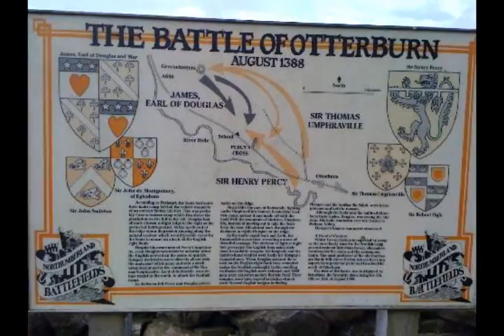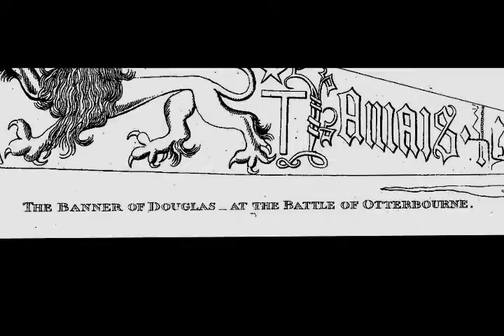Gaberlunzie-Otterburn (The Battle of)- The Black Douglases, James 2nd Earl of Douglas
It fell about the Lammas tide,
 When the muir-men win their hay,
 The doughty Douglas bound him to ride
 Into England, to drive a prey.
2. He chose the Gordons and the Graemes,
 With them the Lindesays, light and gay;
 But the Jardines wald nor with him ride,
 And they rue it to this day.

3. And he has burn'd the dales of Tyne,
 And part of Bambrough shire:
 And three good towers on Reidswire fells,
 He left them all on fire.

4. And he march'd up to Newcastle,
 And rode it round about:
 "O wha's the lord of this castle?
 Or wha's the lady o't ?"

5. But up spake proud Lord Percy then,
 And O but he spake hie!
 "I am the lord of this castle,
 My wife's the lady gaye."

6. "If thou'rt the lord of this castle,
 Sae weel it pleases me!
 For, ere I cross the Border fells,
 The tane of us sall die."

7. He took a lang spear in his hand,
 Shod with the metal free,
 And for to meet the Douglas there,
 He rode right furiouslie.

8. But O how pale his lady look'd,
 Frae aff the castle wa',
 When down, before the Scottish spear,
 She saw proud Percy fa'.

9. "Had we twa been upon the green,
 And never an eye to see,
 I wad hae had you, flesh and fell;
 But your sword sall gae wi' mee."

10. "But gae ye up to Otterbourne,
 And wait there dayis three;
 And, if I come not ere three day is end,
 A fause knight ca' ye me."

11. "The Otterbourne's a bonnie burn;
 'Tis pleasant there to be;
 But there is nought at Otterbourne,
 To feed my men and me.

12. "The deer rins wild on hill and dale,
 The birds fly wild from tree to tree;
 But there is neither bread nor kale,

13. "Yet I will stay it Otterbourne,
 Where you shall welcome be;
 And, if ye come not at three day is end,
 A fause lord I'll ca' thee."

14. "Thither will I come," proud Percy said,
 "By the might of Our Ladye!" -
 "There will I bide thee," said the Douglas,
 "My troth I plight to thee."

15. They lighted high on Otterbourne,
 Upon the bent sae brown;
 They lighted high on Otterbourne,
 And threw their pallions down.

16. And he that had a bonnie boy,
 Sent out his horse to grass,
 And he that had not a bonnie boy,
 His ain servant he was.

17. But up then spake a little page,
 Before the peep of dawn:
 "O waken ye, waken ye, my good lord,
 For Percy's hard at hand."
 18. "Ye lie, ye lie, ye liar loud!
 Sae loud I hear ye lie;
 For Percy had not men yestreen,
 To fight my men and me.
19. "But I have dream'd a dreary dream,
 Beyond the Isle of Skye;
 I saw a dead man win a fight,
 And I think that man was I."

20. He belted on his guid braid sword,
 And to the field he ran;
 But he forgot the helmet good,
 That should have kept his brain.

21. When Percy wi the Douglas met,
 I wat he was fu fain!
 They swakked their swords, till sair they swat,
 And the blood ran down like rain.

22. But Percy with his good broad sword,
 That could so sharply wound,
 Has wounded Douglas on the brow,
 Till he fell to the ground.

23. Then he calld on his little foot-page,
 And said - "Run speedilie,
 And fetch my ain dear sister's son,
 Sir Hugh Montgomery.

24. "My nephew good," the Douglas said,
 "What recks the death of ane!
 Last night I dreamd a dreary dream,
 And I ken the day's thy ain.

25. "My wound is deep; I fain would sleep;
 Take thou the vanguard of the three,
 And hide me by the braken bush,
 That grows on yonder lilye lee.

26. "O bury me by the braken-bush,
 Beneath the blooming brier;
 Let never living mortal ken
 That ere a kindly Scot lies here."

27. He lifted up that noble lord,
 Wi the saut tear in his e'e;
 He hid him in the braken bush,
 That his merrie men might not see.

28. The moon was clear, the day drew near,
 The spears in flinders flew,
 But mony a gallant Englishman
 Ere day the Scotsmen slew.

29. The Gordons good, in English blood,
 They steepd their hose and shoon;
 The Lindesays flew like fire about,
 Till all the fray was done.

30. The Percy and Montgomery met,
 That either of other were fain;
 They swapped swords, and they twa swat,
 And aye the blood ran down between.

31. "Yield thee, now yield thee, Percy," he said,
 "Or else I vow I'll lay thee low!"
 "To whom must I yield," quoth Earl Percy,
 "Now that I see it must be so ?"

32. "Thou shalt not yield to lord nor loun,
 Nor yet shalt thou yield to me;
 But yield thee to the braken-bush,
 That grows upon yon lilye lee!"

33. "I will not yield to a braken-bush,
 Nor yet will I yield to a brier;
 But I would yield to Earl Douglas,
 Or Sir Hugh the Montgomery, if he were here."
34. As soon as he knew it was Montgomery,
 He stuck his sword's point in the gronde;
 The Montgomery was a courteous knight,
 And quickly took him by the honde.
 35. This deed was done at Otterbourne,
 About the breaking of the day;
 Earl Douglas was buried at the braken bush,
 And the Percy led captive away.